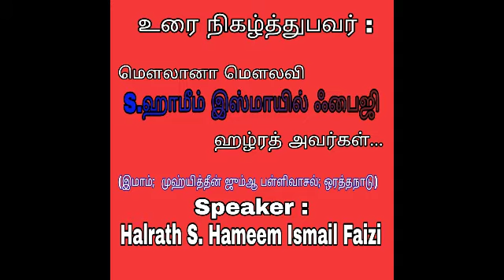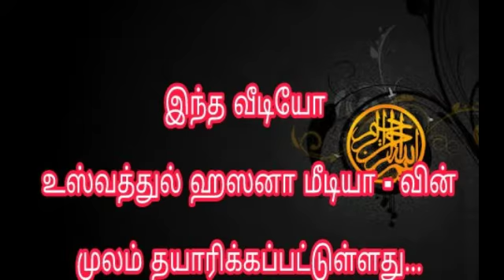பள்ளிவாசல்களின் மாண்புகளும் கண்ணியங்களும்.....( பாகம் - 4 )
உஸ்வத்துல் ஹஸனா மீடியா

வழங்கும்

பொது மேடை

பள்ளிவாசல்களின் மாண்புகளும் கண்ணியங்களும். ( பாகம் - 1 ) என்ற தலைப்பில்.

மௌலானா மௌலவி S. ஹாமீம் இஸ்மாயில் பைஜி ஹழ்ரத் அவர்கள்

(இமாம். முஹ்யித்தீன ஜும்ஆ பள்ளிவாசல். ஒரத்தநாடு. தஞ்சாவூர்)